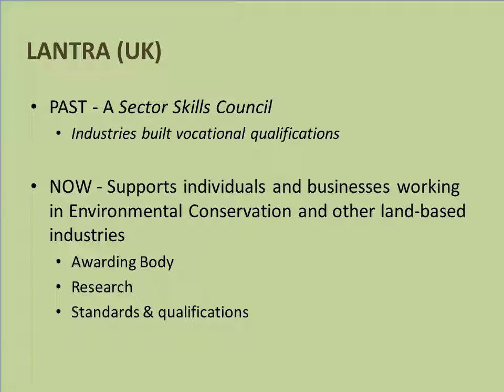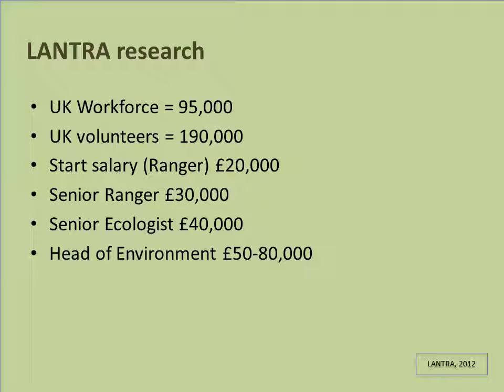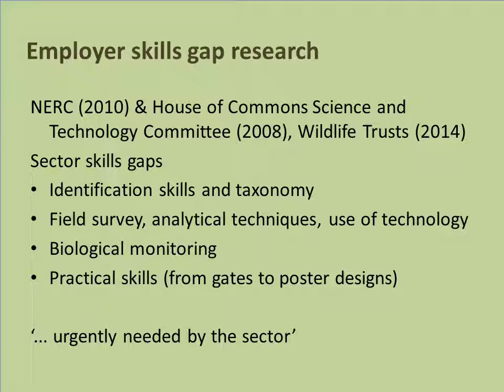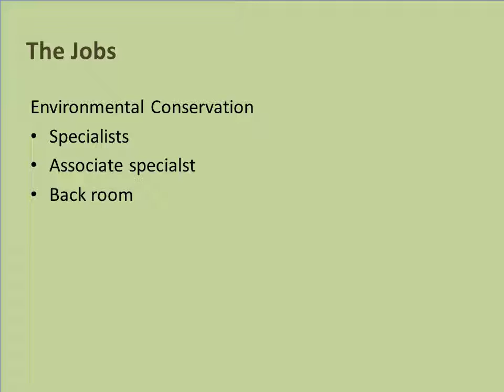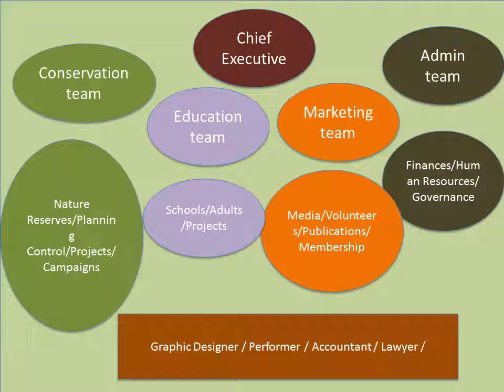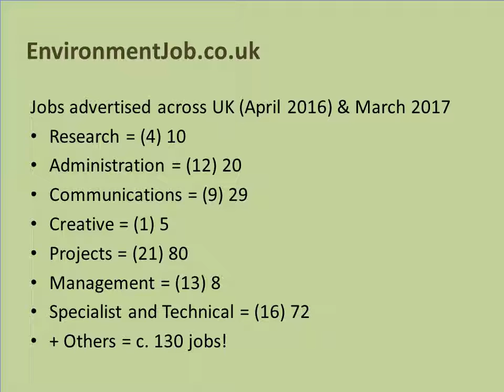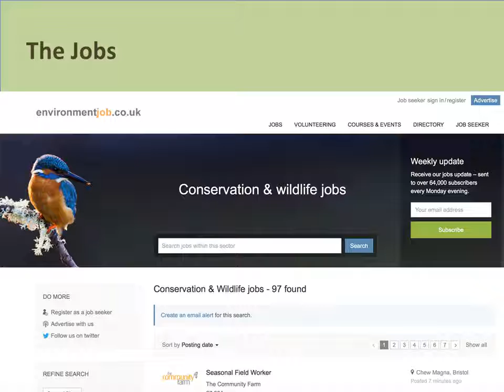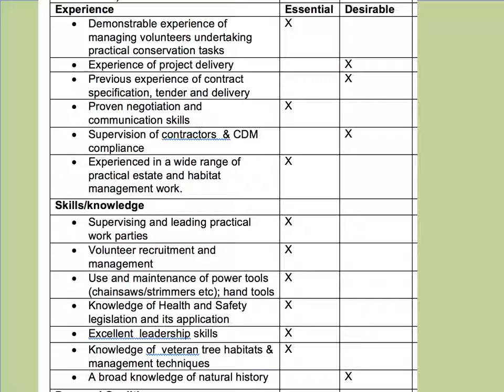Conservation Careers in the UK (by Ambios)